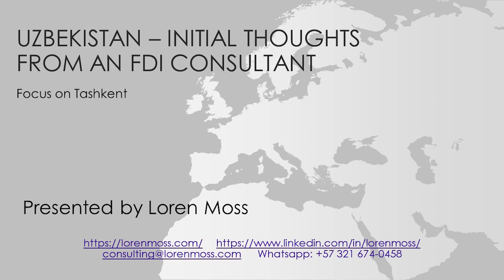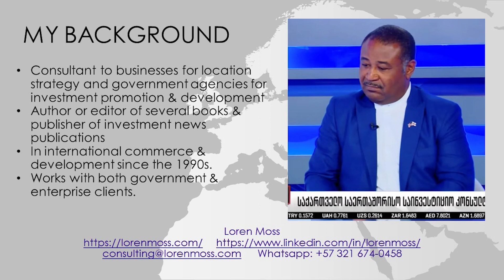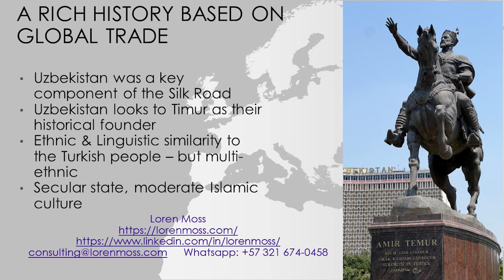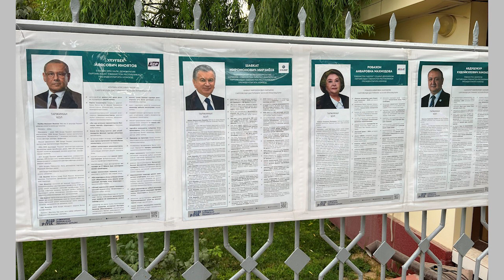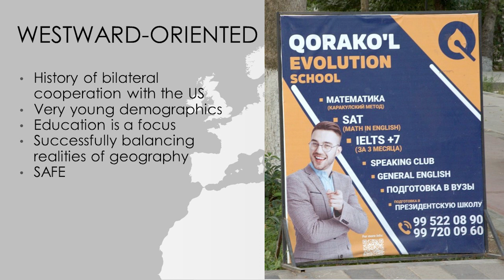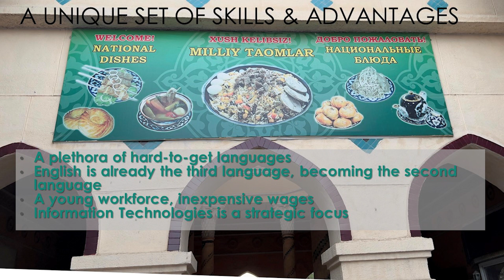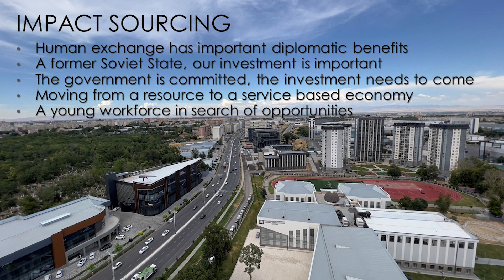Uzbekistan 2023 Austin Presentation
Have you considered Uzbekistan as a possible destination for your outsourcing, shared services, back office, customer experience or IT development? In this short presentation, I share some of the things that Uzbekistan has to offer that you may not have been aware of. Take a look!